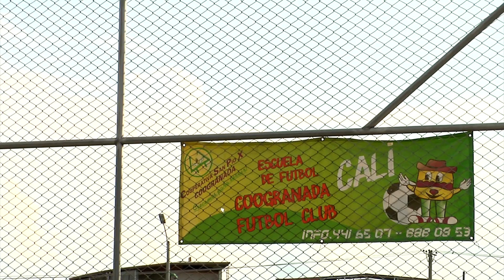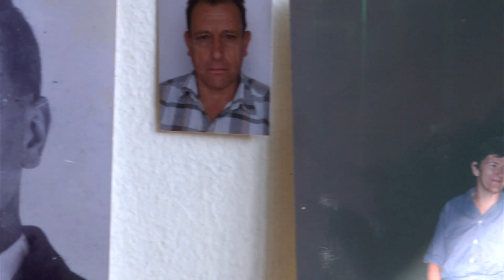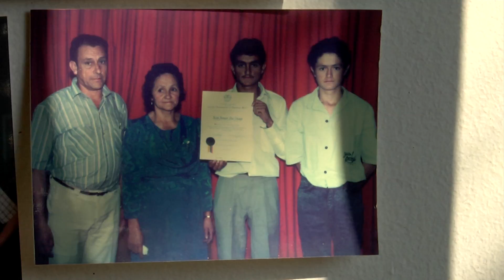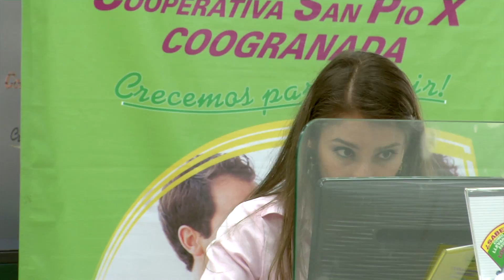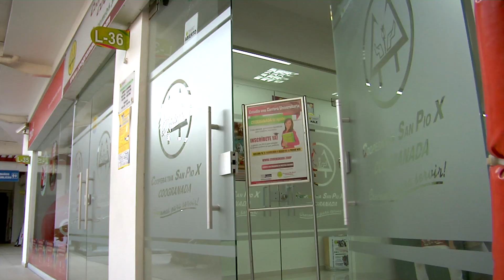Un día en la vida Jesús Díaz, fundador de la Cooperativa Coogranada.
Donde cuenta la historia de como fue fundada en el año 1963, la Cooperativa Coogranada, y porque él no quedo en el historial como
fundador.